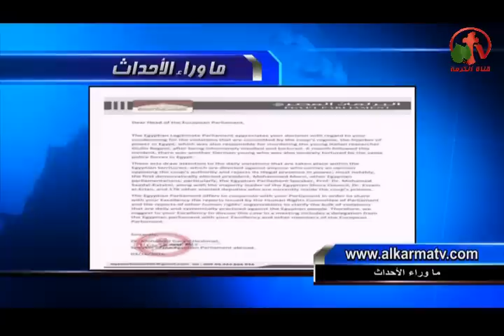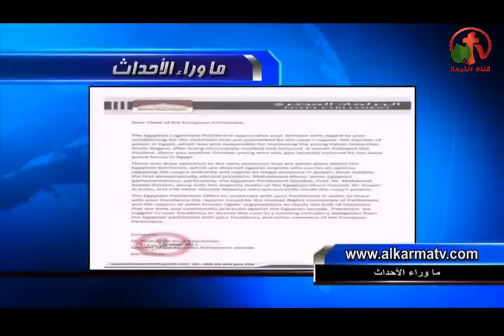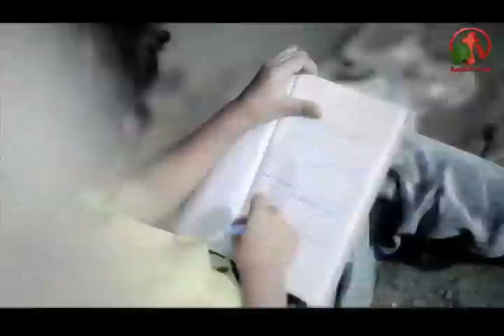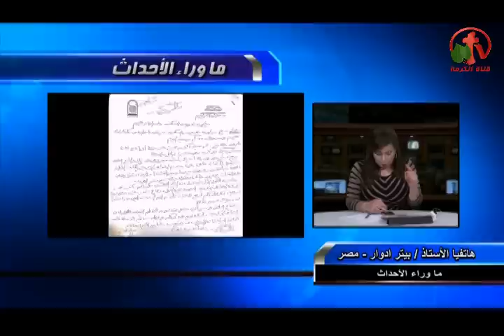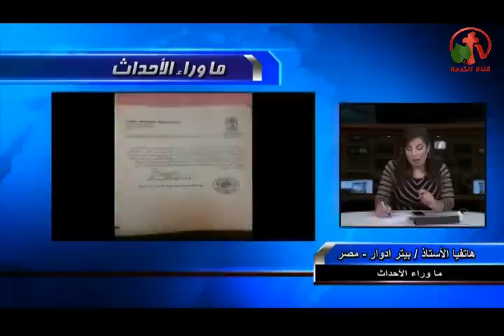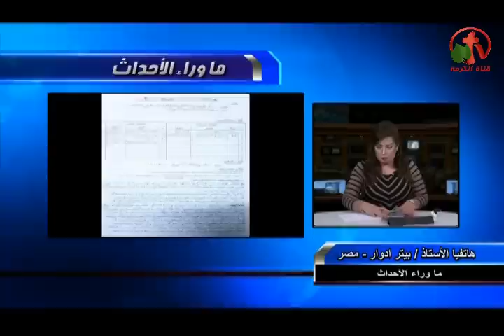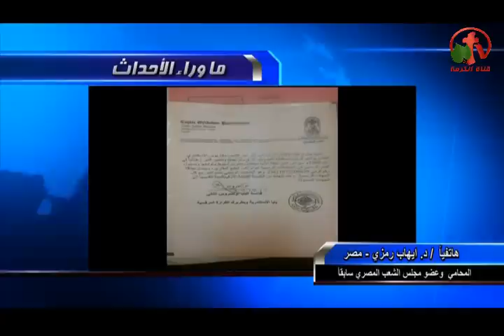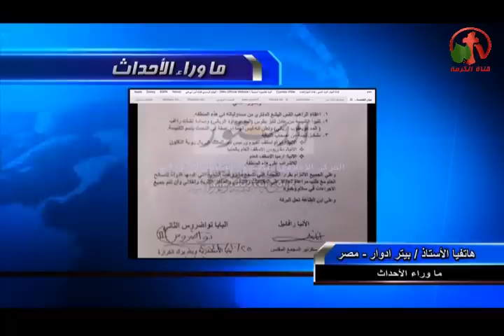حلقة ماوراء الأحداث 18 مارس 2016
تفاصيل بالمستندات حول أعتراف الدولة بمساحة دير وادي الريان!
50 دولار تدعم أسرة معدمة في صعيد مصر في خدمة الراعي وأم النور بالأشتراك مع قناة الكرمة!
 Behind the scenes program 18 March 2016
Alkarma tv channel
Dr. Mona Roman